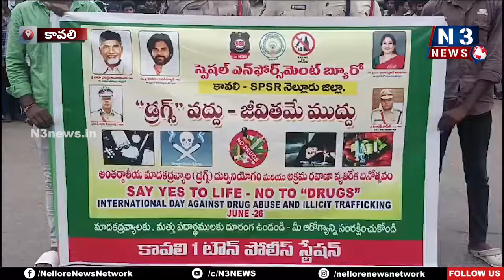గంజాయి అమ్మినా... వాడినా తాట తీస్తాం...!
- పోలీసు శాఖ ఆధ్వర్యంలో విద్యార్థులతో అవగాహన ర్యాలీ
- పాల్గొన్న కావలి డిఎస్పీ, సీఐ, ఎస్సైలు, సిబ్బంది